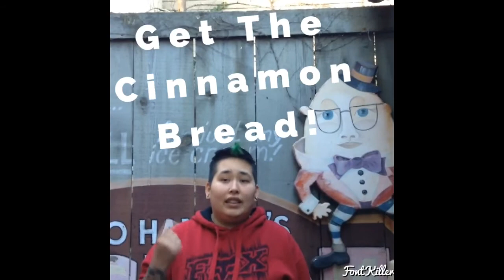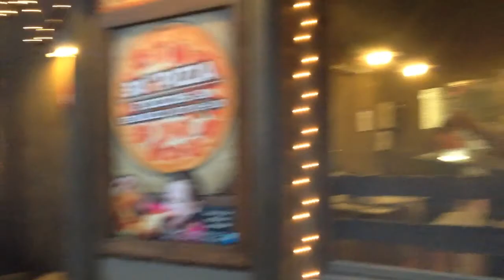Holidays At Dollywood: Part 2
We love spending the holidays at Dollywood. Getting to go on all the rides, The Thunderhead, Fire Chaser Express, having hot chocolate when it starts to get cold. I also like the holidays because you are more likely to see the people in the shops doing fun things, like making candles and making glass ornaments. We all rode the Dollywood Express train with Molly's Mom, went to Santas work shop and saw the parade. I think on the schedule it's called the festival of lights. If you can go to Dollywood during or around Christmas you should, it's a lot of fun. Don't forget to wear a hat. Oh yeah we got to go on Dolly Parton's tour bus.